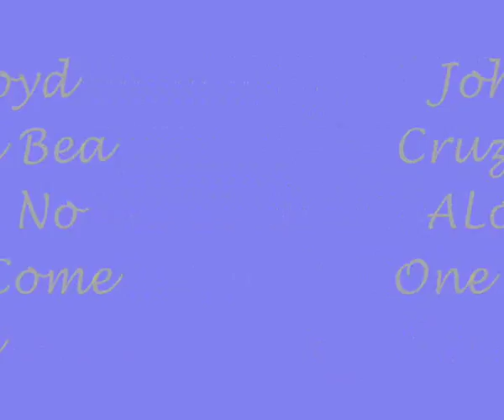John Lloyd and Bea MV- No One Else Come Close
whaaaaaaaaaaaaaa 2nd video na!! sa wakas so inspired!!